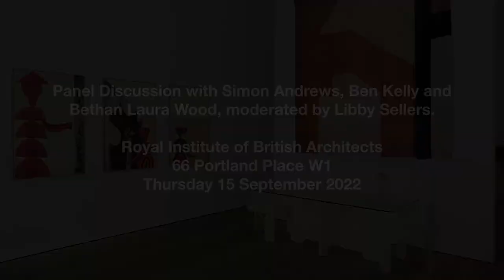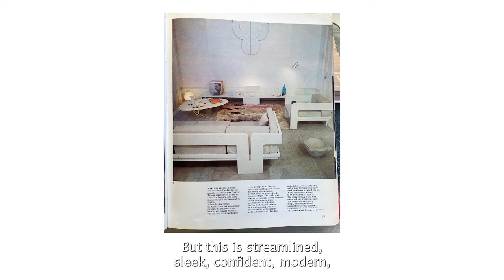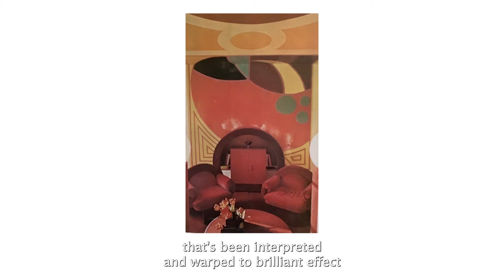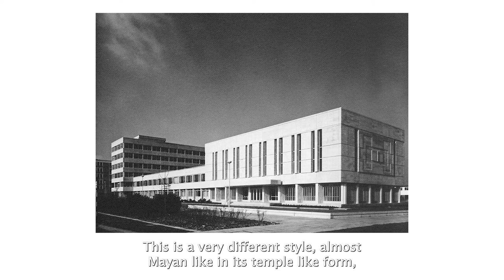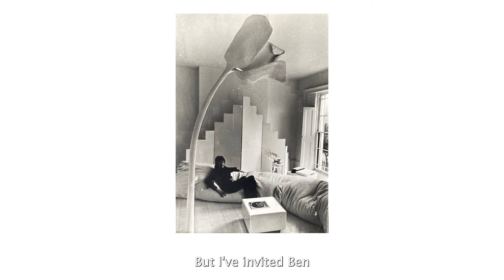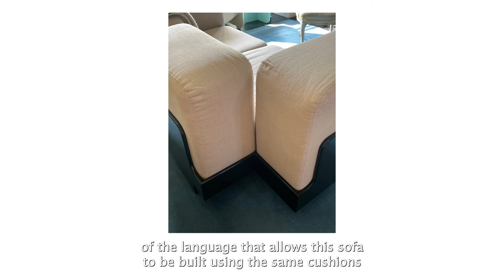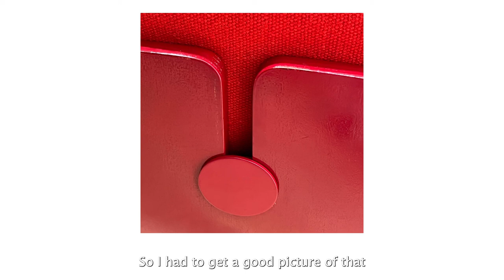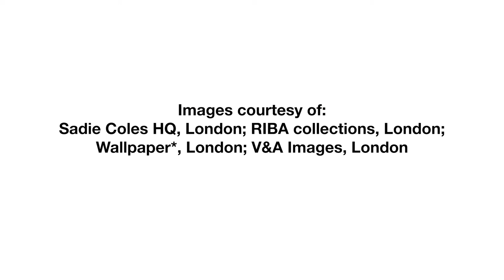Max Clendinning, Interior Eulogies Panel Discussion 2022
Panel discussion with Simon Andrews, Ben Kelly and Bethan Laura Wood, moderated by Libby Sellers
Royal Institute of British Architects, 66 Portland Place W1
15 September 2022

To coincide with the exhibition Max Clendinning: Interior Eulogies, at Sadie Coles HQ, London, Simon Andrews the exhibition curator and Sadie Coles HQ host a panel discussion on Clendinning's work, its legacy and influence on contemporary design. Max Clendinning (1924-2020) was an architect, interior and furniture designer, sculptor, artist and one of the most enigmatic and intuitive creators of the British Post-war Modern movement. Together with his lifelong partner and collaborator, the Slade-trained painter and theatre set designer Ralph Adron (b. 1937), Clendinning delivered some of the most sumptuous and wildly exotic domestic interiors of the era. Centred around seminal works ranging from the 1960s to the late 1970s, the exhibition and panel discussion give insight into their daring and profound legacy.

Videography: Katie Morrison and Reuben Charters-Bastide
Audio: Reuben Charters-Bastide